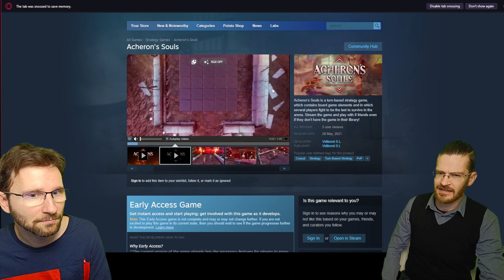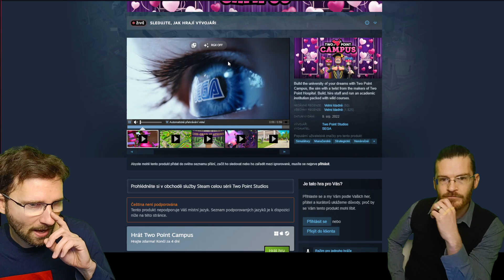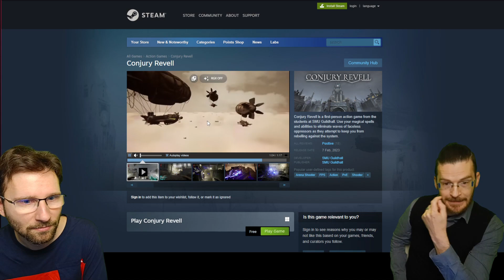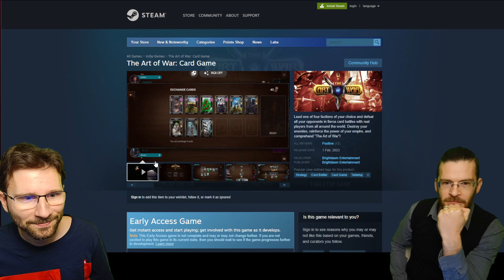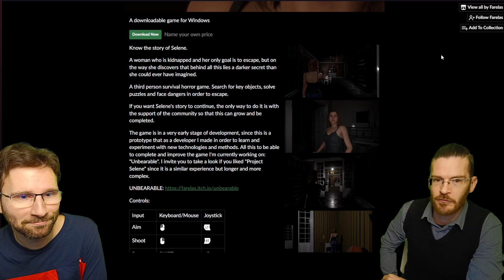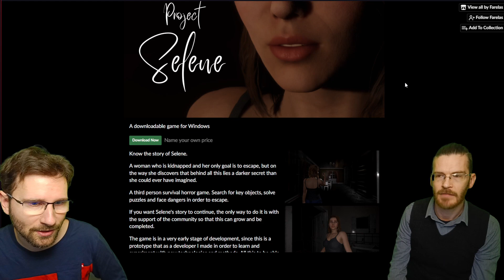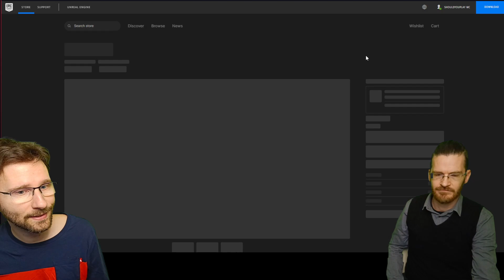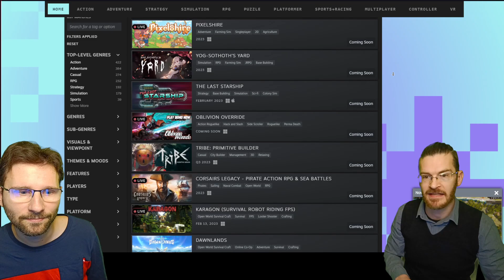This Week in Free Gaming - February 10th 2023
Acheron's Souls (Free to Play)

Two Point Campus (Play for Free till February 13, 2023))

The Art of War: Card Game (Free to Play)

Recipe For Disaster (Free to claim till February 16, 2023)

Free Epic Games,
New Free games,
Free Weekend STEAM Games,
free pc games,
recent free games,
games free now,
what games are free now,
pc games free now,
free gaming,
Free Gaming in january,
Free on steam february 2023,
Free games february 2023,
Acheron's Souls,
Two Point Campus,
NRG,
Conjury Revell,
Underworld Idle,
Cooking Live - Italian Kitchen Simulator,
The Art of War: Card Game,
The Selene,
Plot Summary,
The Empress: Awakening,